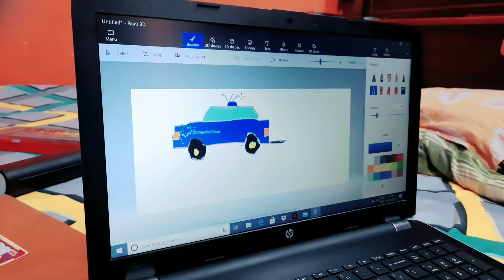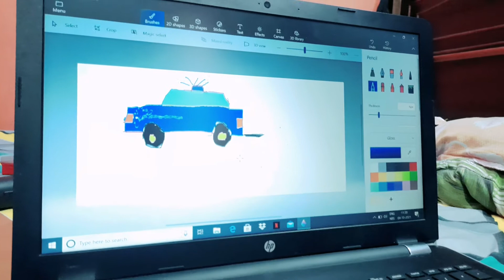O my God 21crore ka bhaisa🐃🐃oye bhaisa nhi sultan😲😲|Ishan & Mom vlog 👩‍👦|Ishan Educational Channel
4 OCTOBER 2021